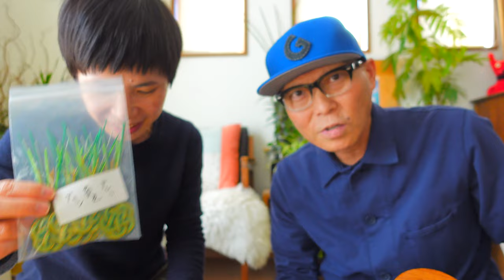【ウクレレプチカスタム】ガズの両親手作りのガズレレ水引が入荷したよー！